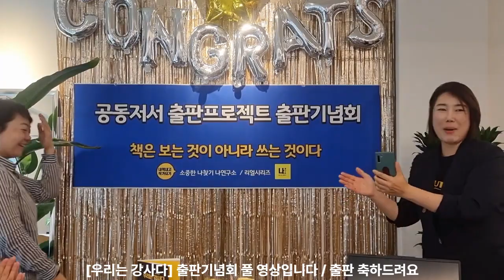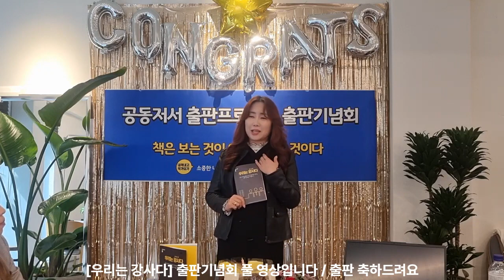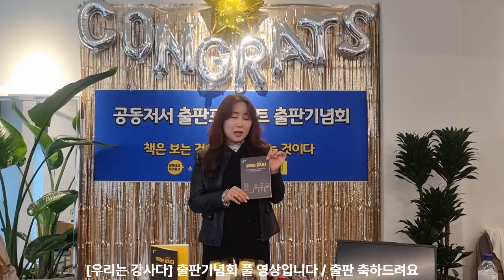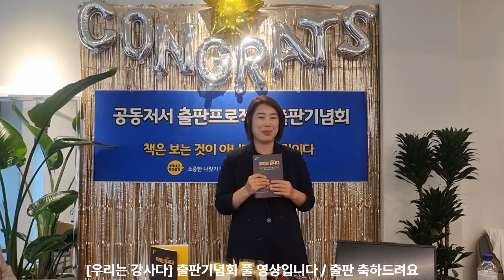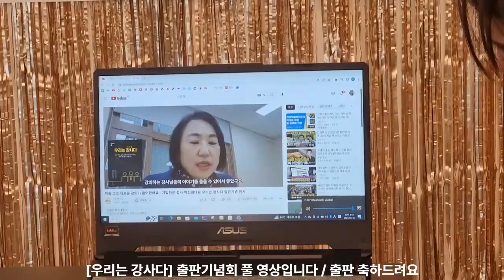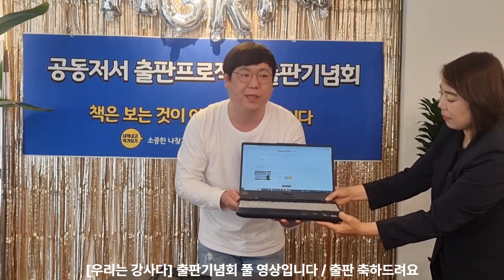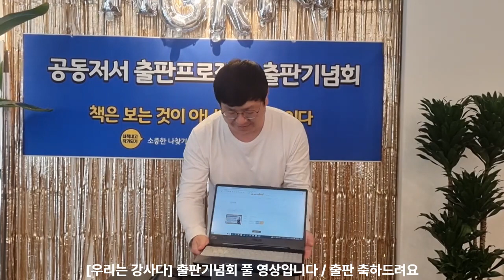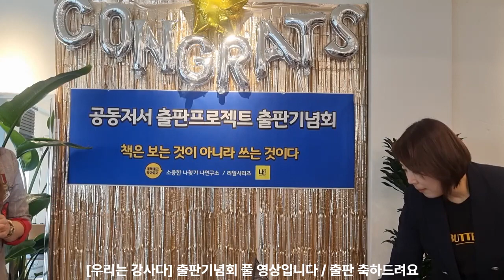우리는 강사다 출판기념회 풀영상 - 초보 예비 강사들을 위한 선배 강사들의 메시지 / 나연구소 리얼시리즈 8편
우리의 뜨거웠던 블로그 후기
♥ 반갑습니다. 여러분의 편안한 책쓰기 코치
닉네임 100권작가 나연구소 우경대표입니다

 ▶보고 듣고 배운 대로  열심히 살았지만
행복하지 않은 모습에 힘들었어요
원인이 내가 나를 모른다는 것 때문임을 알고
나를 알기 위해 했던 질문, 마음관찰, 글쓰기로
나의 소중함을 알게 되었어요.
덕분에 운명처럼 내 안에서
 [나연구소]라는 이름을 사명처럼 만났어요

▶ 나연구소는 글쓰고 책쓰며
진짜 나로 살아가는 기쁨을 전해요
전문분야는 전자책출판 코칭, 강의와
공동저서 기획출판으로 책이 필요한 분들,
작가가 되고 싶은 분들,개인 브랜딩이
필요한 분들에게 도움을 드리고 있어요

▶ 나연구소의 철학과 메시지는
1. 언제나 당신이 가장 소중합니다
2. 책은 보는 것이 아니라 쓰는 것입니다
3. 1인기업이 가장 거대한 기업입니다

▶ 운영중이 프로그램 소개
1. 전자책출판 개인 코칭
2. 전자책출판지도사 자격증 - 강사양성진행
3. 공동저서 기획출판전문- 리얼시리즈 진행
4. 개인저서 출판 상담
5. 호텔책쓰기 2박3일 집중캠프 -  매월 진행
6. 1인지식기업 수익화전략 12단계 코칭
(네이버 검색: 우경하)

한 번뿐인 소중한 우리 인생
진짜 나로 행복하게 살아요 우리.